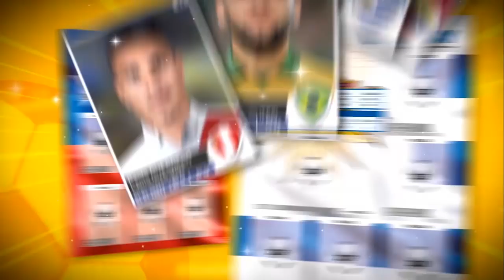YoCarlos | Carlos recibe la visita de Milagros Leiva en Exitosa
Carlos recibe la visita de Milagros Leiva en Exitosa